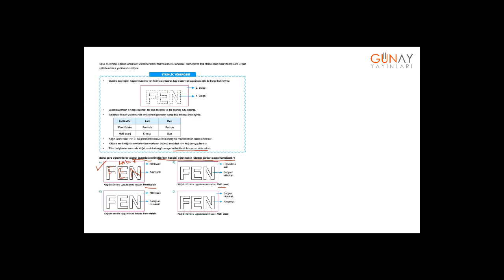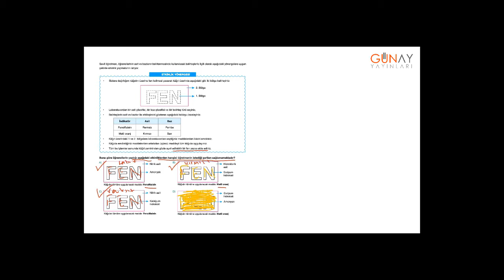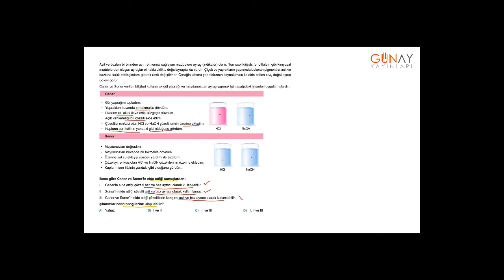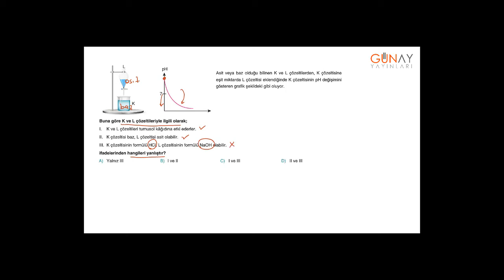Bumerang Fen Bilimleri 8_4.Ünite: Madde ve Endüstri Bumerang Testler 4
4.Ünite: Madde ve Endüstri
Bumerang Testler 4